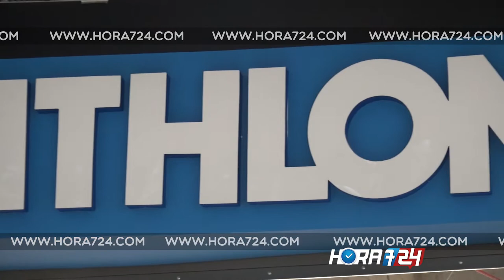Decathlon Llega a Barranquilla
La marca de tiendas deportivas ve una oportunidad para sus productos en la región Caribe y en la capital del Atlántico que espera desarrollarse como capital deportiva estará ubicada en el centro comercial Viva Barranquilla
En el centro comercial, Decathlon compartirá espacio con otros gigantes de la moda deportiva como Adidas y Sport Life, entre otras.